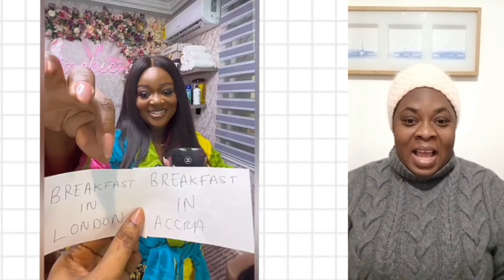Woow! Jackie Appiah Culdn't hold her Joy as her Husbd George Weah gave her Best Suprise ever,Video